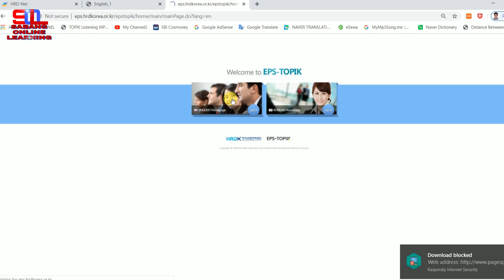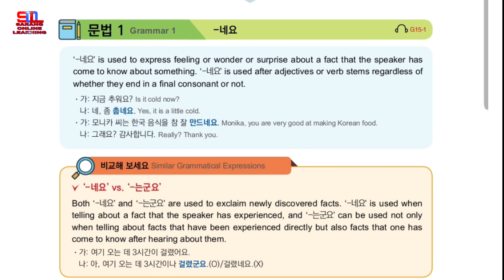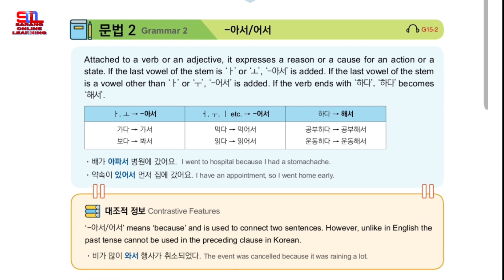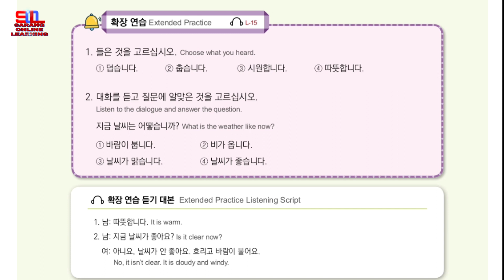Information about eBook of HRD korea for EPS-TOPIK.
Hello everyone 👋. This video is about information of eBook which is available on website of HRD Korea.